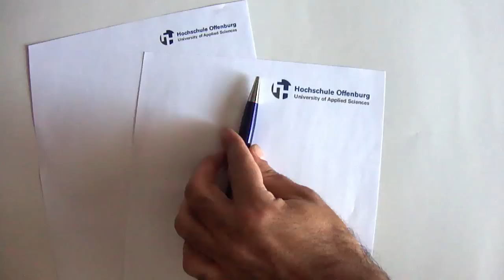Study in Germany in English,Offenburg University, Gengenbach Campus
You can find what you are missing in Offenburg University of Applied Sciences